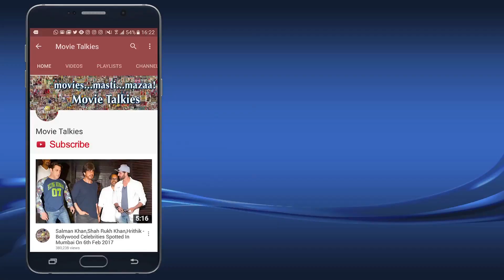Sunny Leone's Reaction on Sanjay Dutt's Bhoomi